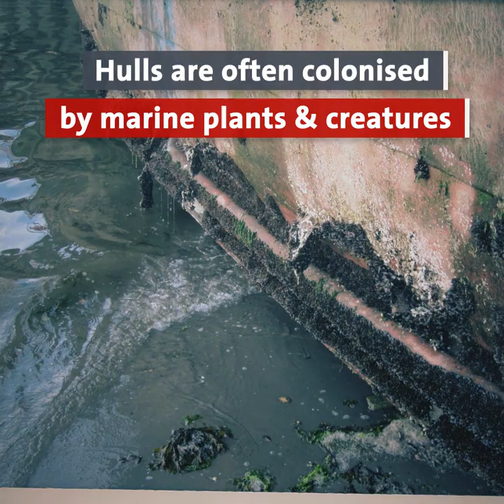Rik Breur - Marine antifouling fibre wrap SHORT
More about exceptional inventors and the European Inventor Award

Jana Mittermaier
Director External Communications
Spokesperson